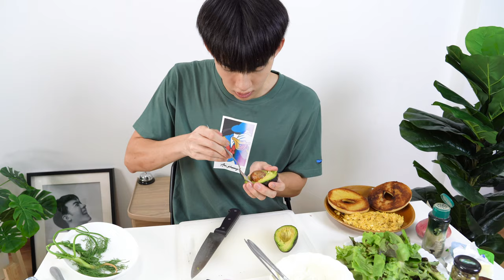กรีนเข้าครัว EP 1: ทำเบเกิลกินเองที่บ้าน ง่ายมากกก | Greenkungz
สวัสดีครับทุกคน วันนี้กรีนจะพาทุกคนมาทำขนมปังเบเกิลที่กำลังฮิตเป็นกระแสกันในช่วงนี้นะครับ บอกเลยว่า ทำได้ง่ายมาก อร่อย ถ่ายรูปสวยๆได้อีกด้วย เดี๋ยวเรามาดูในคลิปกันเลยดีกว่าว่าจะเป็นยังไง

- แป้ง Bagel (หาได้ที่ร้านเบเกอรี หรือในซุปเปอร์ทั่วไปได้เลยครับ)
- แซลมอนรมควัน
- ไข่ไก่
- เบคอน
- ครีมชีส
- อะโวคาโด
- ผักสลัดที่ชอบ
- ผักรอกเก็ต
- แตงกวาญี่ปุ่น (จะขมน้อยกว่าของไทย)
- เลม่อน
- ผักชีลาว
- หอมแขก
- เมล็ดคาเปอร์ดอง (ใส่หรือไม่ใส่ก็ได้ครับ)
- เนยจืด

เยอะไปหน่อย แต่รับรองว่าอร่อยครับ :)